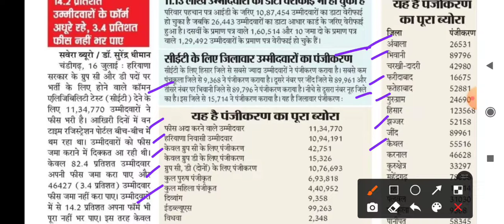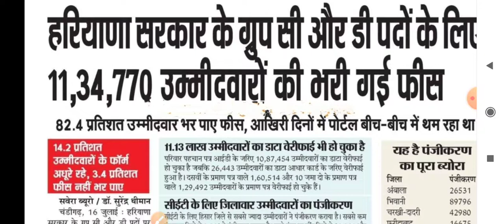Hssc Cet Exam 2022 !! Hssc Today News !! Hssc New Notice !! Hssc Cet Exam Date !! Hssc Update